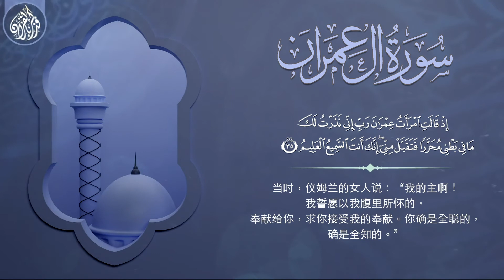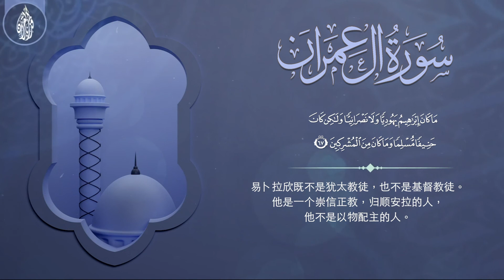6- 《古兰经》中的麦尔彦和尔萨